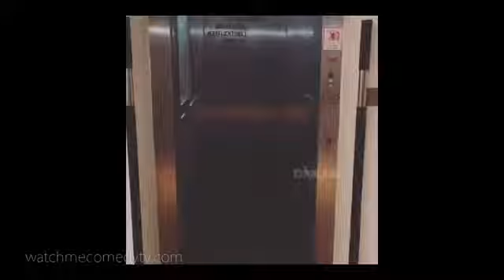Funny Videos Compilation 2016 New Funny Clips, Fails & Vines